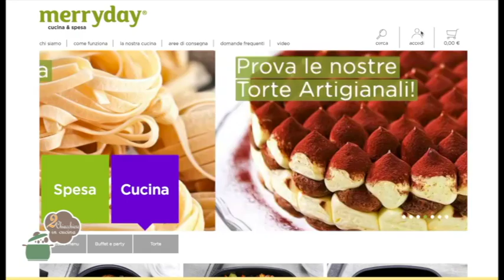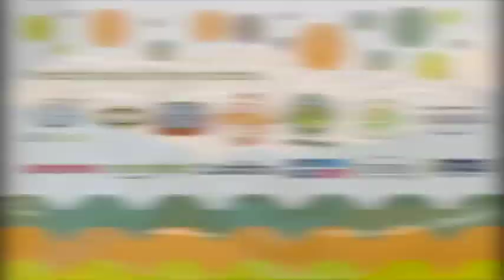2 Chiacchiere in cucina - 520 - Katia Montomoli - Fagioli all'uccelletto - Danubio al cioccolato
Oggi abbiamo cucinato: Fagioli all'uccelletto - Danubio al cioccolato